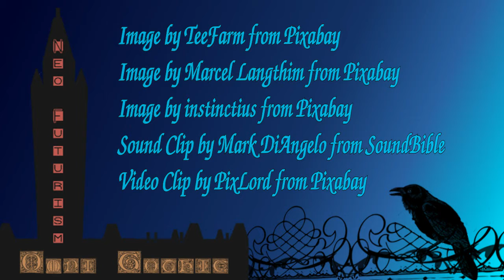Snow Leopard: Aspects of feline, feminine and divine often intertwine.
The Snow Leopard was originally inspired by a dating site profile picture of a woman in a leopard dress.  While this playful poem may appear simple on the surface it delves into much deeper themes and takes on The Tiger by William Blake.  Within the poem the imperial Christian themes of Blake are morphed into more of a Buddhist view and British fear is replaced by Canadian wonder.  Aspects of feline, feminine and divine intertwine to liberate the soul in sweet surrender.

Snow Leopard

Come little snow leopard dance your delicate
feline feet through my forests in search of prey.
Here frames of symmetry are found in gentle
streams written with fiery reflections of thee.

Come little snow leopard your sleek soft body
slips with lithe warmth, flicking as if a flame,
when soft pads of your paws press hard against
rock, extending sharp claws radiant and profane.

Come little snow leopard stars twinkle my keen
anticipation, fresh snow falling as if in a dream.
Now my immortal hands glide golden fingers
across static fur of your pure and spotted terrain.

Come little snow leopard, eyes in a fearful mask
my heart beats swift thunder as it feels your grasp.
Skies rise to hammer winds into our wild screams;
feeding is this furnace, as hot predator teeth slash.

Come little snow leopard, mouth of blazon blood
rip out every sinew of my heart with your love.
This oriental death marks all that we can aspire:
pink teardrops; sweet Heaven, below and above.